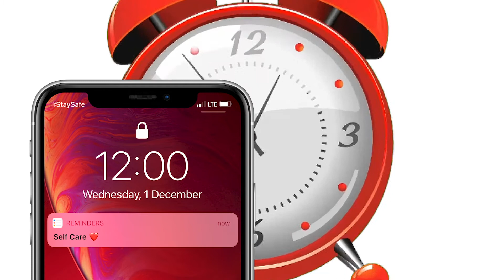Using a Reminder to Take Your Medication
Self-care involves taking your medication consistently. You can use a convenient device such as a phone or alarm clock to remind you to take your medication daily. NowIsTheTime to take charge of your health.